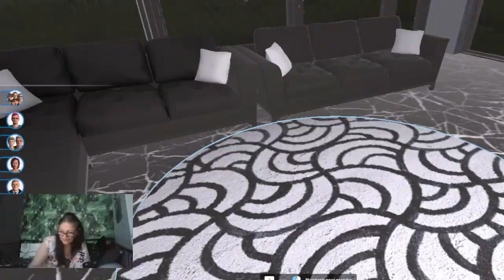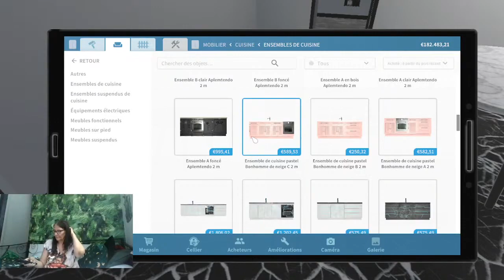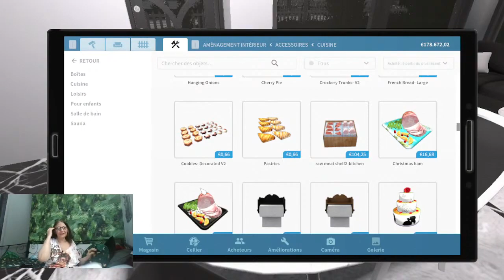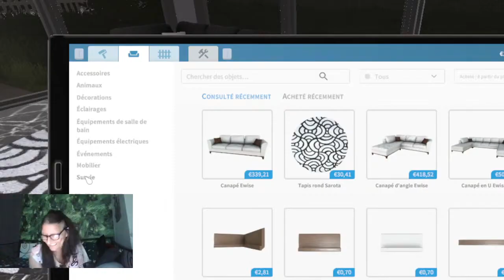HOUSE FLIPPER BETISIER DU STREAM allo houston on a un problème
si tu veux profiter du site la belle vie avoir 10 euro
 en moins sur ta première commande voici le lien :
SI TU VEUX C

lampe magique incroyable
livre oracle de Lucas 1 phrase par jour incroyable cela reflete ta pensée
oracle des medeores dont je me sert
Oracle du miroir je regarde 1 carte par jour
Brosse magique anti poil

MERCI A